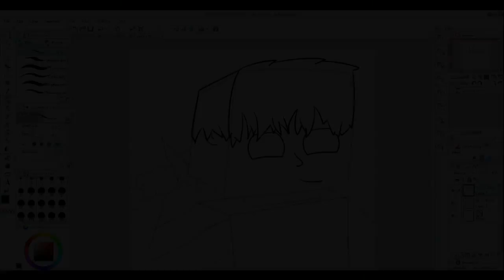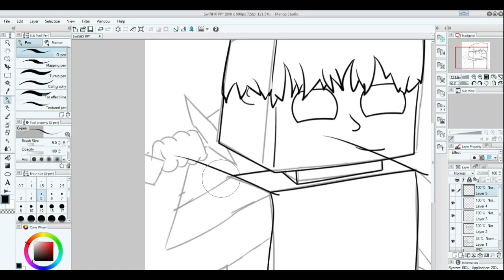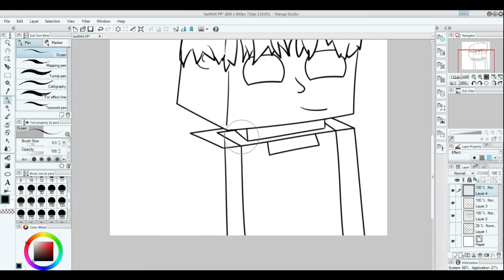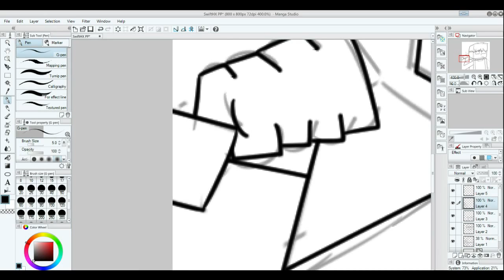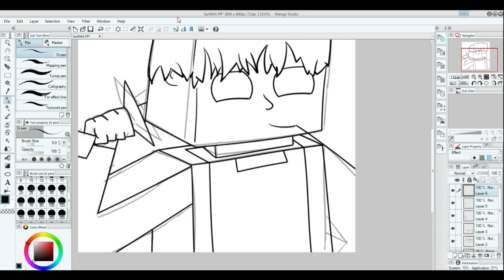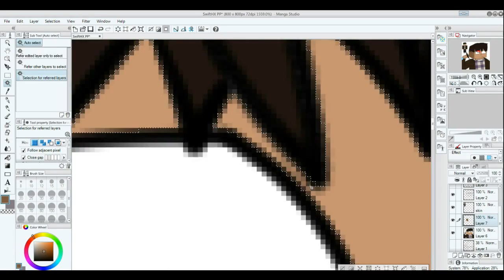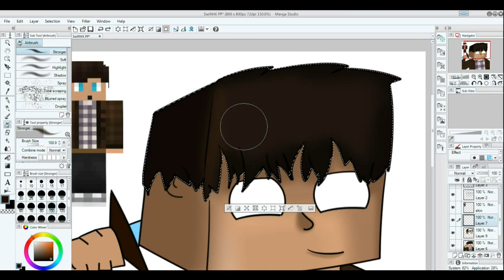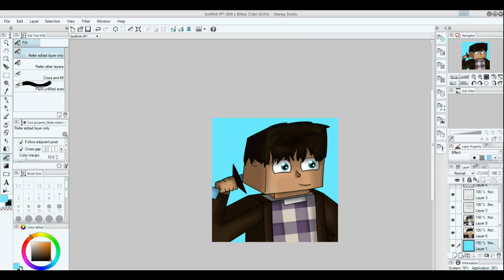SwiftHX | Minecraft Speedart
I tried a different profile picture style and I think it turned out pretty good :D

Intro By SwiftShotGaming